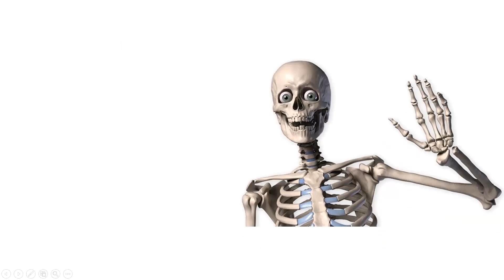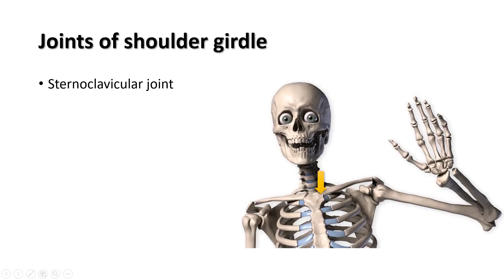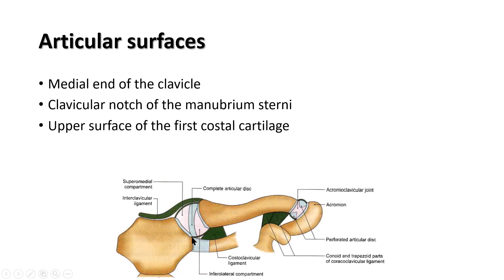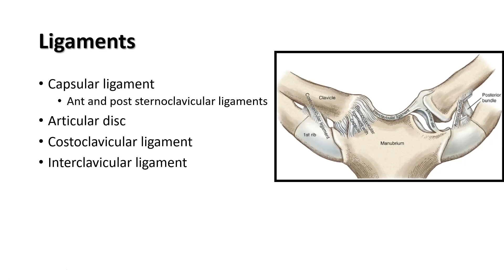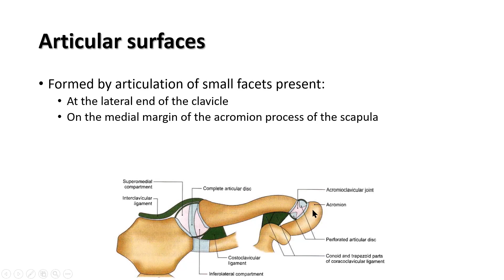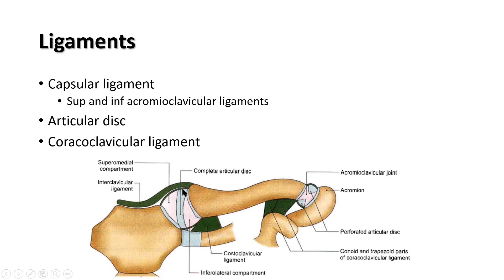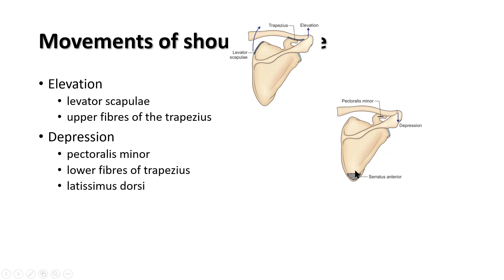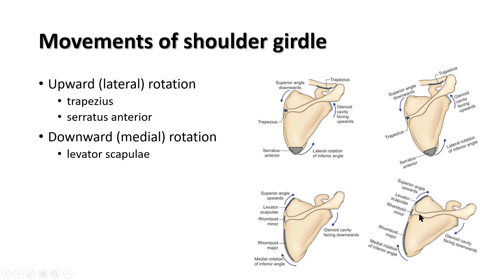Sternoclavicular & acromioclavicular joints. Prof. Dr. Md. Ashfaqur Rahman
Sternoclavicular and acromioclavicular joints
Formation, ligaments, main stabilizing factor, movements